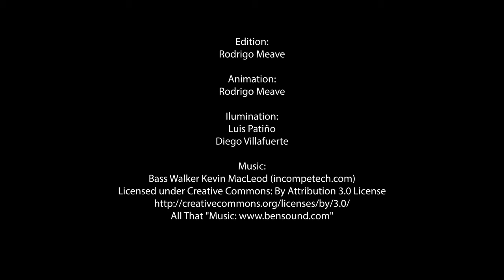Spark Change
Books are important in sparking change.